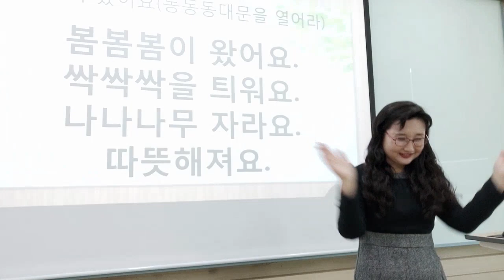[봄봄봄이 왔어요] 집중 손유희/ 인기 손유희/ 추천 손유희